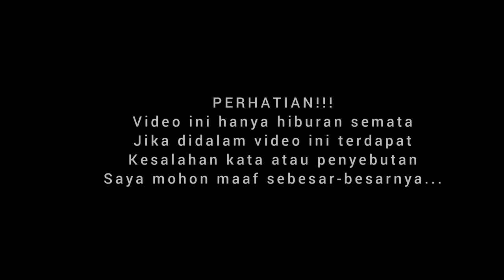PAK BERO PAMERKAN AKSESORIS BARU PARADISE REBORN | INI DIA SAHABAT PAK BERO PERTAMA DI PO HARYANTO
Bismillahirrahmanirrahim...

video ini diambil 11 Agustus 2021

Haloo teman bismaniaku dimanapun kalian berada semoga kita senantiasa diberikan kesehatan dan kebagiaan oleh Allah SWT amin...

wow paradise tambah aksesoris baru lagi setelah pasang headlamp barunya...

Let's go!!!
Terimakasih
Wasalamualaikun...
Salam bismania!!!